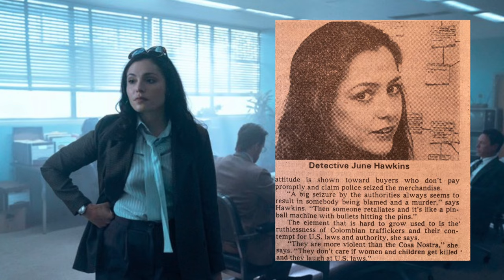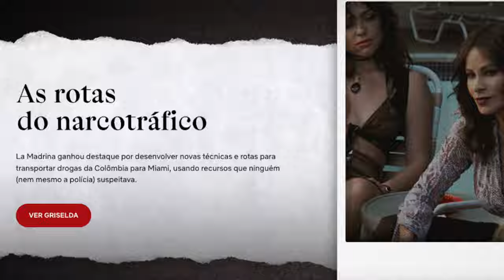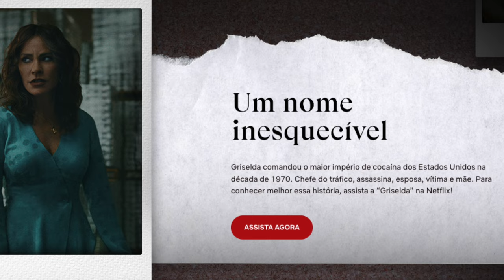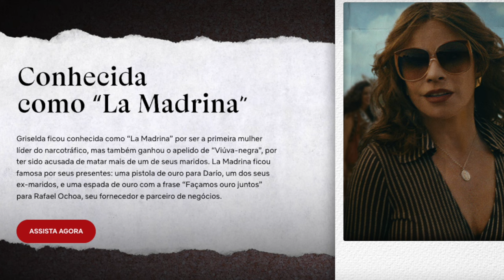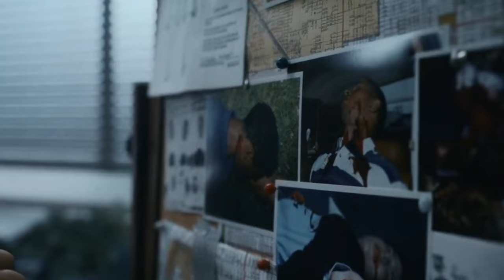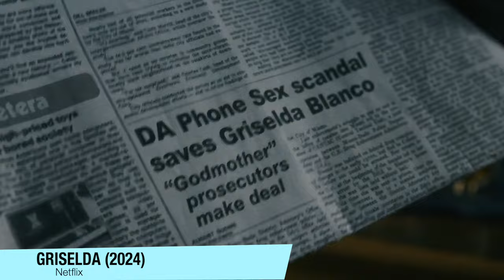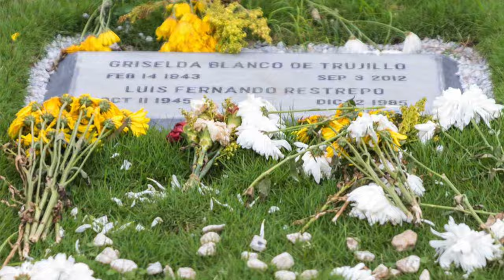Griselda | SÉRIE NETFLIX vs VIDA REAL - Até o Pablo Escobar tinha MEDO dela (Critica + FINAL)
Griselda é a nova minissérie da Netflix, e nesse vídeo faço uma critica rápida sobre a série, e também falo sobre o caso real, vs a série da Netflix. E claro falo sobre o final da série.

Sinopse: Dizem que a verdade é mais estranha que a ficção, mas no mundo real de Griselda Blanco a verdade é mais brutal.

Inspirada na história real da traficante de drogas colombiana Griselda Blanco e estrelada por Sofía Vergara (que também atua como produtora executiva) como a ambiciosa e assassina chefe do cartel de Miami,  Griselda acompanha a vida dramatizada, a perspicácia nos negócios e a queda da “madrinha”, uma dos traficantes de drogas mais lucrativos da América nos anos 70 e 80… e um dos mais mortíferos.

Ela tinha vários apelidos: “La Madrina”, “A Viúva Negra”, “La Dama de la Mafia”. Mas para seus inimigos, o nome Griselda tornou-se sinônimo de morte.

Sumário:
00:00 - Critica (Sem spoilers)
06:23 - Série Netflix vs Caso Real